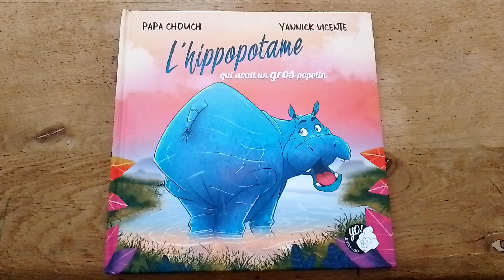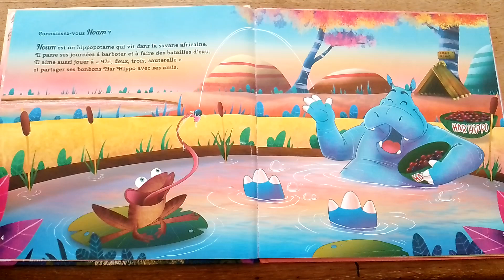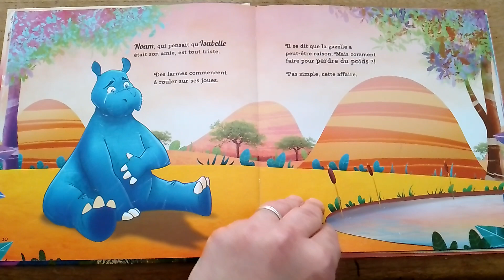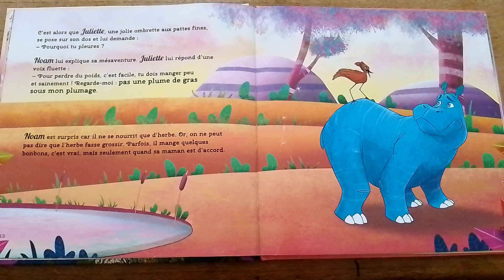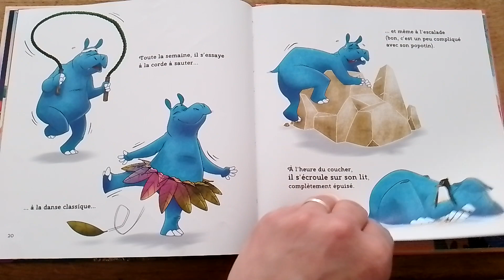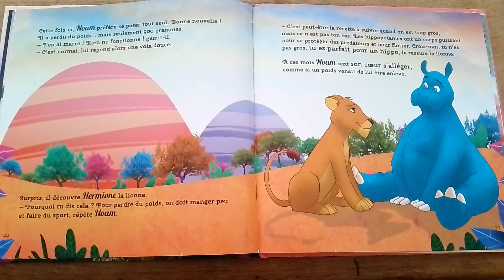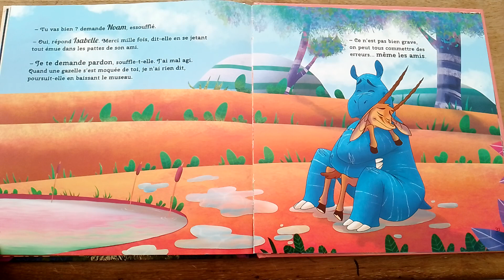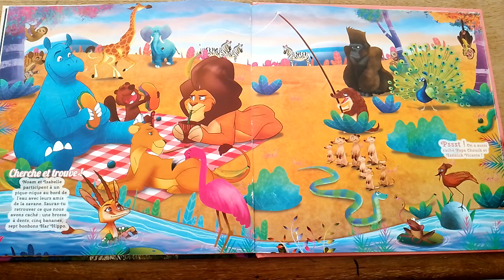L'hippopotame qui avait un gros popotin ~ lecture d'histoire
Noam l'hippopotame vit heureux dans la savane, entouré de ses amis. Mais un jour, un troupeau de gazelles se moque de lui et de son énorme popotin. Noam est si triste qu'il décide de perdre du poids. Il va devoir commencer un cheminement pour apprendre à s'accepter et faire la paix avec son corps.
Un album qui aborde avec tact et sensibilité le sujet, douloureux mais nécessaire, des problèmes de poids.

Auteur : PAPA CHOUCH
Illustrateur : YANNICK VICENTE
Éditeur : YO! ÉDITIONS